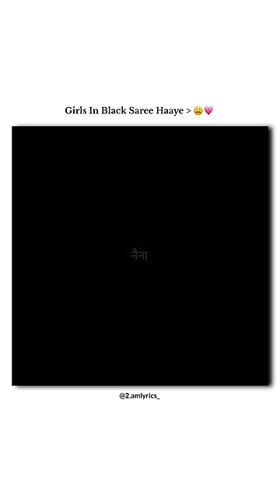Girls in black saree haaye 😩💗|| Dagabaaz re|| Whatsapp status